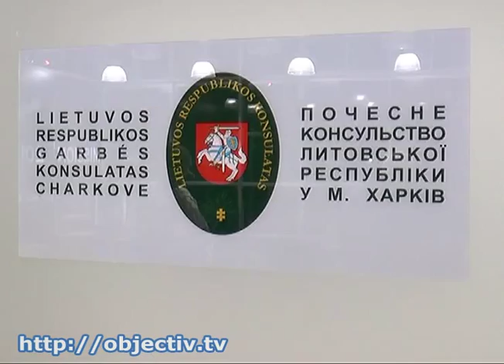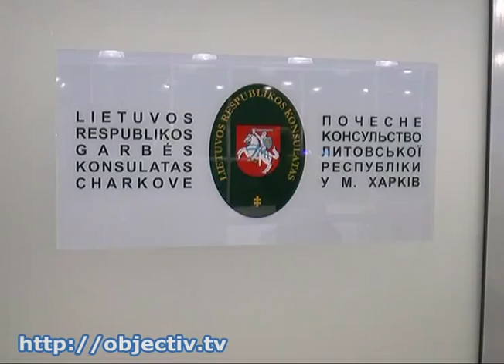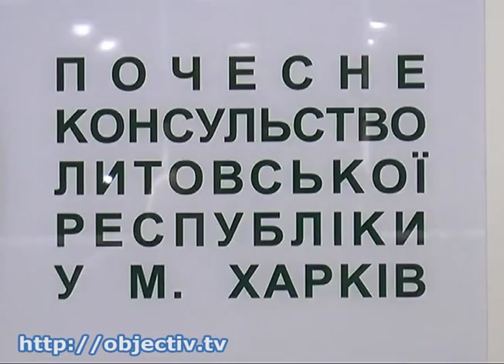В Харькове появилось консульство Литвы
- В Харькове появилось Почетное консульство Литвы - В планах сотрудничества обеих стран - развитие экономических и политических отношений, а также взаимодействие в культурной, медицинской и гуманитарной сферах